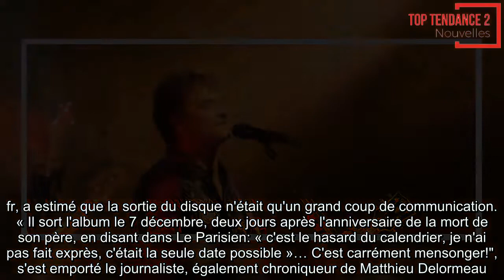David Hallyday : vicieusement attaqué sur son nouvel album, avant même qu’il soit sorti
LE FILS DE JOHNNY AU COEUR D'UNE NOUVELLE POLÉMIQUE
Dans quelques semaines, le 7 décembre, David Hallyday sortira son nouvel album intitulé J'ai quelque chose à vous dire. Une annonce qui vaut au fils du Taulier d'être accusé de vouloir tirer avantage du premier anniversaire de la mort de son père.
Le 13e album de David Hallyday, J'ai quelque chose à vous dire, comportera 11 titres. Prévu dans les bacs le 7 décembre prochain, l'opus, inspiré par ses relations avec Johnny, fait déjà beaucoup parler. Ce vendredi 16 novembre, sur le plateau de TPMP People, diffusé par C8, Luc Angevert, rédacteur en chef de Closer.fr, a estimé que la sortie du disque n'était qu'un grand coup de communication. « Il sort l'album le 7 décembre, deux jours après l'anniversaire de la mort de son père, en disant dans Le Parisien: « c'est le hasard du calendrier, je n'ai pas fait exprès, c'était la seule date possible »… C'est carrément mensonger!", s'est emporté le journaliste, également chroniqueur de Matthieu Delormeau.
David Hallyday, un opportuniste cherchant à tirer profit du décès de son père? L'attaque est d'autant plus violente qu'il s'est réjoui du succès du dernier album du rockeur. Dans une interview au Parisien, parue en début de semaine, le fils aîné de Johnny s'était déjà justifié sur son propre disque, dont il a entamé l'enregistrement en février dernier : « J’avais fini l’album en mai et on devait le sortir initialement début octobre. » David Hallyday réalisera cependant que l'album posthume de son père est annoncé à la même période et décidera alors de décaler la sortie de son propre opus.  »Je voulais à la fois éviter des faux et des mauvais débats et ne pas interférer avec sa dernière parole. Je voulais lui laisser de l’espace. Début décembre, c’était le seul moment. Il n’y a pas d’autres raisons." Le chanteur, reparti en guerre contre Laeticia Hallyday, a par ailleurs précisé que son premier single Ma dernière lettre, dont sa sœur Laura a réalisé le clip, est bel et bien un hommage à leur père.